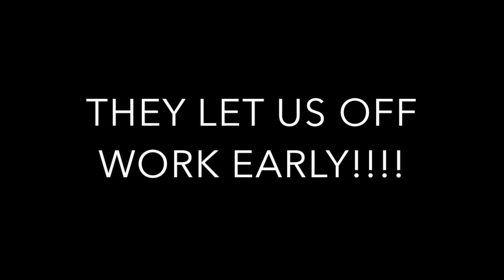LET IT SNOW!❄️⛄️🌨 | ATLANTA VLOG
Today was a great experience for me! It snowed in Atlanta!!! I recently moved from Florida to Atlanta so I never really encountered snow like that, but today I did and it was awesome! I just could not go through this experience without vlogging it. Love you guys!
“P H A S E S”  E P  A V A I L A B L E   O N   I T U N E S  & G O O G L E P L A Y!

C H E C K   O U T   M Y   P R E V I O U S   V I D E O S